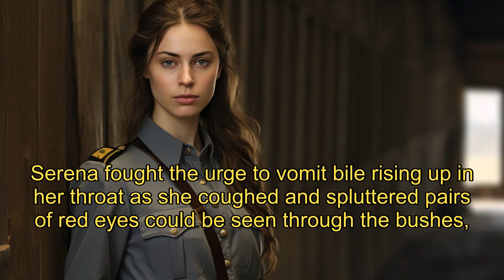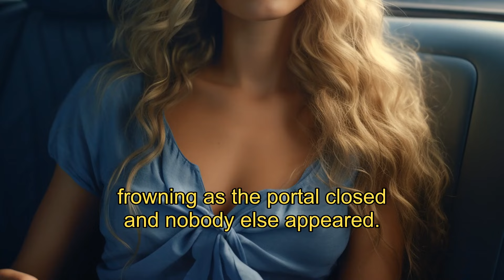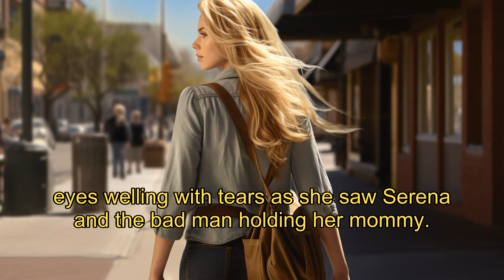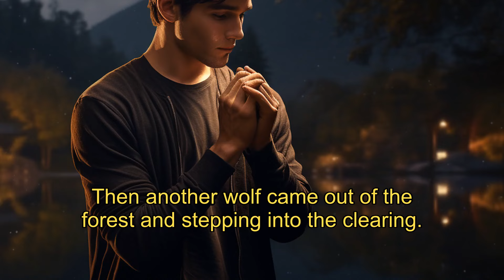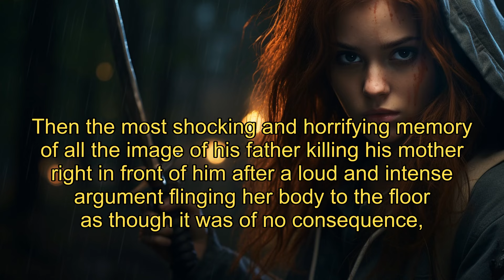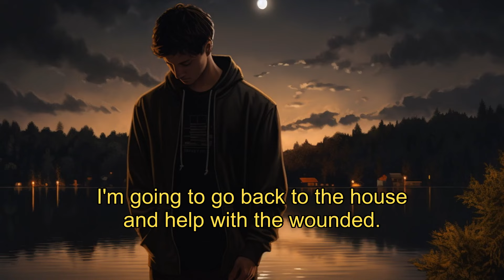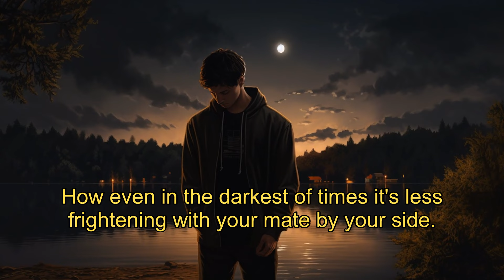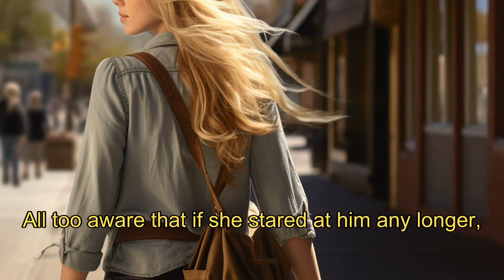Bewitching Love: A Tale of Forbidden Romance and Magical Secrets | Witch & Warlock | freeaudiobooks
Join Pocket Werewolf Story to listen to the shocking betrayal in 'Thirty Days With The Alpha' audiobook as pregnant Cleo's world shatters. watch now!

Pregnant Cleo wakes up to the betrayal of a lifetime that shakes her to her core, betrayed by someone she would never have expected, her husband Robert.

【The Gentle Witch And Her Fierce Alpha】EP8
Serena has always been different to the rest of her family. Born into a family of dark witches, it was always taken for granted that she too would be one. Serena is the complete opposite to her mother and sisters, both in looks and temperament.

Her mother and sisters are cruel, twisted and have no compunction in using their magical powers to do evil. Both her sisters Xantha and Stella take after her mother Isadora with their dark black hair and dark brown eyes. Serena however has bright blue eyes and long wavy blonde hair with pale skin. Serena has never been told who her father was and doesn't believe that she shares the same one as her sisters. In fact as time passed she becomes more and more suspicious that her father is of another race entirely as latent abilities awaken within her.

Believing Serena to be nothing but a disappointment as she shows no signs of magical powers and has a sweet and gentle nature, she's forced to be her family's personal servant. But she's harbouring a secret, she does have a power but she's not willing to show or tell her family, lest they try to use her for their own gains, because the power of a light witch surpasses even the most strongest of dark ones, should she choose to wield it. Something that she is not inclined to do at least not until she's forced to in order to save innocents from being hurt.

She saves a werewolf in the forest, forgetting about it even if the Alpha wolf no less doesn't. The only thing is this is that Serena looks suspiciously like someone Xavier knows and if he's right then not only is she of mixed bloodline but also the daughter of the King of Alpha's. Watch as Serena allows herself to trust and fall in love, discovering the secrets of her past and what her mother intentionally kept from her.